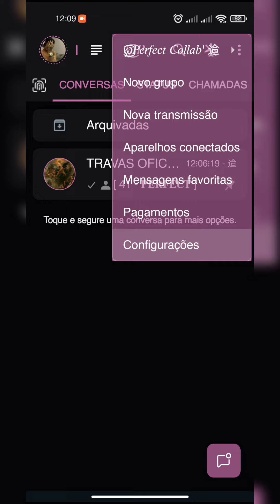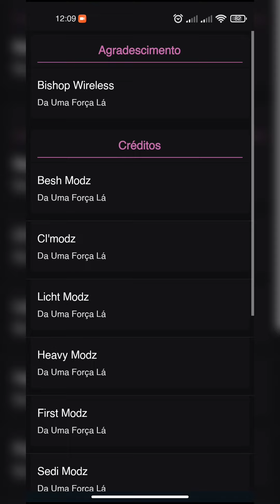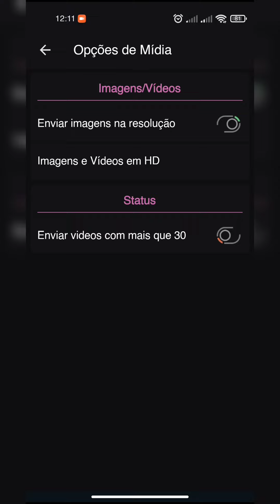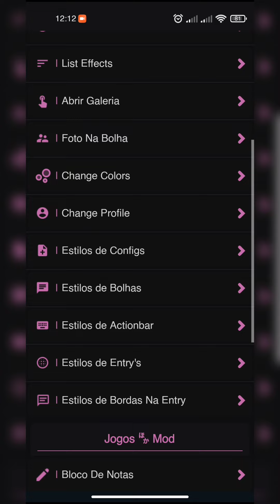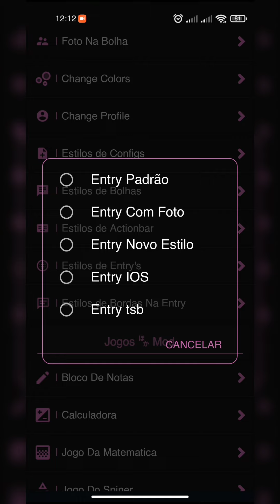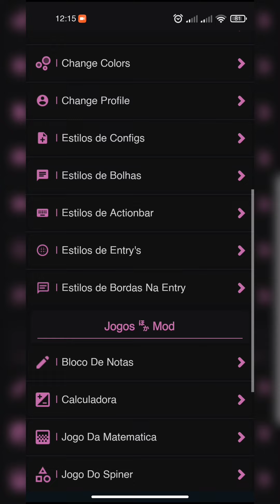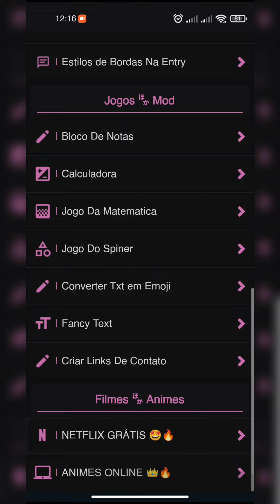[💍] NOVO!! WHATSAPP IMUNE SECUNDÁRIO (PERFEITO) PARA GUERRAS QUE MATA QUALQUER ZAP 2022 ATUALIZADO 🤍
[🖤] Melhor Whatsapp Imune Secundário Atualizado!

Vegeta - な

• Secundário

• Várias Cores

• Rajada Instantânea

• Muitas outras funções

© TODDYMODZ OFC ©

Tags Ignore...👽👍🏻

zapimuneparaguerras​ o melhor whatsapp imune privado da divisão sccp da of ban explanado!! 100% imune a todas as novas travas + Para guerras e Instatick fase final, whatsapp imune Primario bonito e completo...

© TODDYMODZ OFC ©

Amo todos meus Inscritos 💚